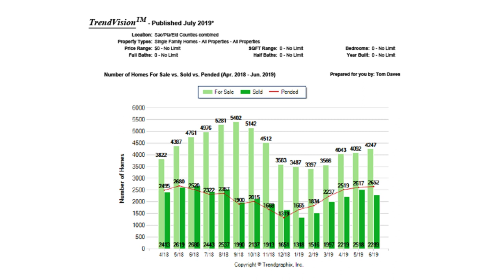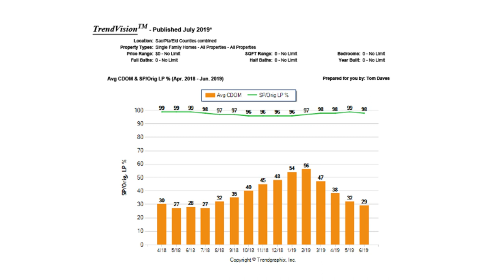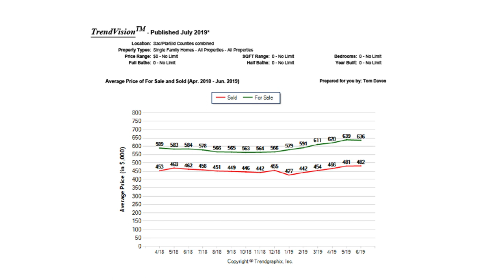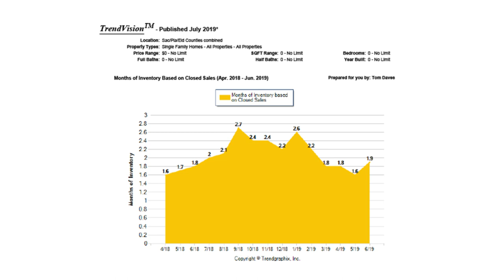What’s Going On in Our Market Right Now?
It’s hard to believe, but 2019 is more than halfway over already. As such, let’s take a look back at how our market has developed so far—paying special attention to what’s going on today. For one thing, inventory has remained low. With just 1.9 months’ worth of property available as of this June, sellers continue to have the upper hand. But this isn’t the only factor that will impact your real estate goals. To hear our full market update, watch this short video.

Tom Daves
Tom Daves Team
Sacramento, California
CalBRE #00581837